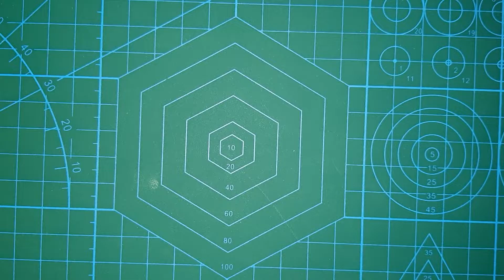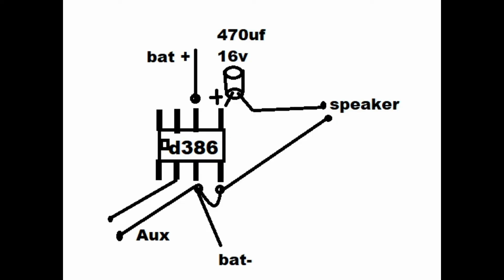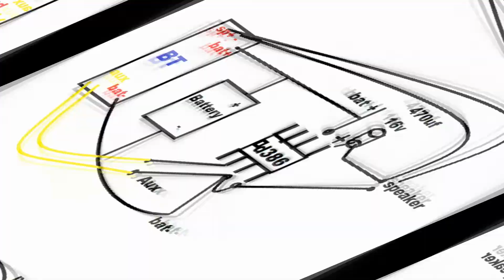How To Make Bluetooth Speaker | Bluetooth speaker kaise banaen | Awesome Idea DIY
How To Make Bluetooth Speaker at home | bluetooth speaker kaise banaen ghar per  | DIY
Innovative science projects easy to make. Very interesting.
Twitter - pe me nhi huun
Song    Hope
Artist  Tobu
Concord Music Publishing, LatinAutor - SonyATV, UNIAO BRASILEIRA DE EDITORAS DE MUSICA - UBEM, LatinAutorPerf, ASCAP, and 13 Music Rights Societies